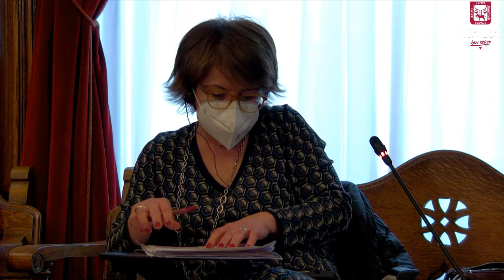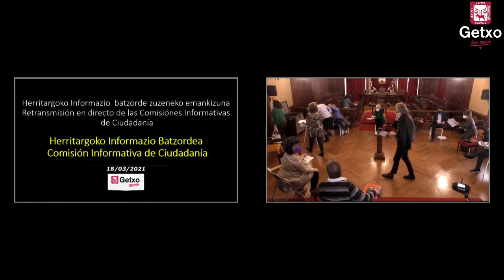Herritarren Informazio Batzordea MARTXOA